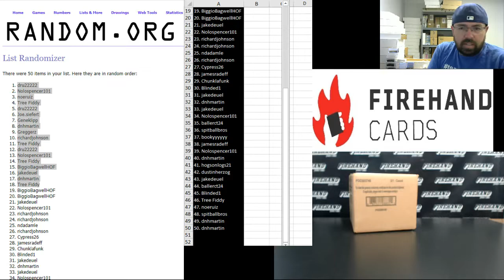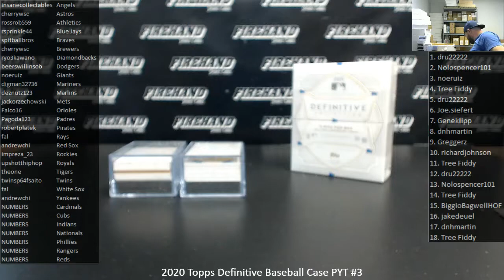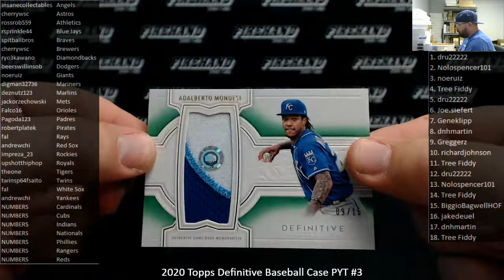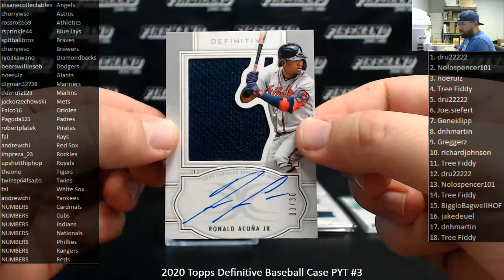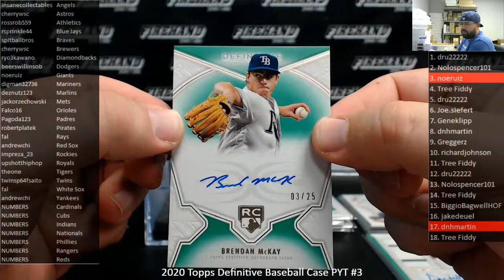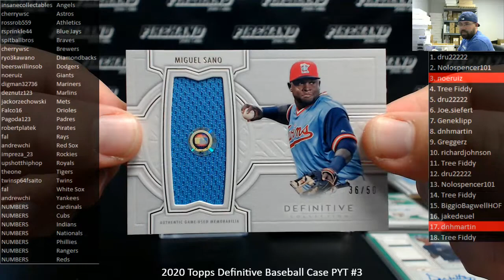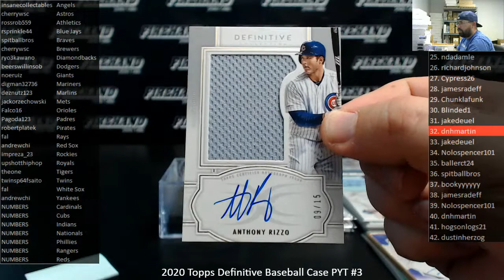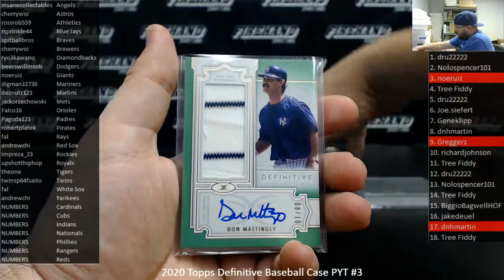5/1/2020 2020 Topps Definitive Baseball Case PYT #3